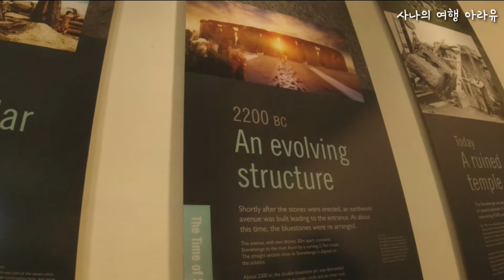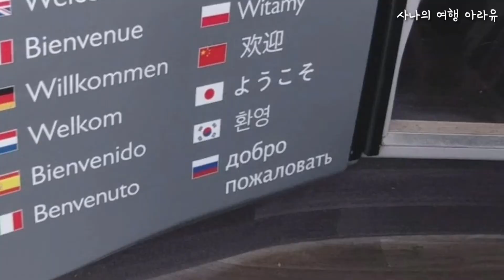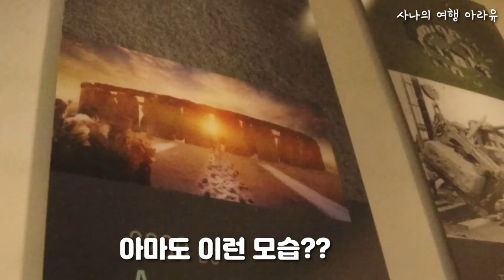Stonehenge tour 영국 여행 스톤헨지에 가다!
Stonehenge tour
영국 스톤헨지 에 다녀왔습니다!
제가 이곳에 직접 가보다니 정말 꿈만 같았어요.
런던 시내에서 차로 약 두시간 거리!
투어로 다녀온 그 날의 기억! 공유합니다.